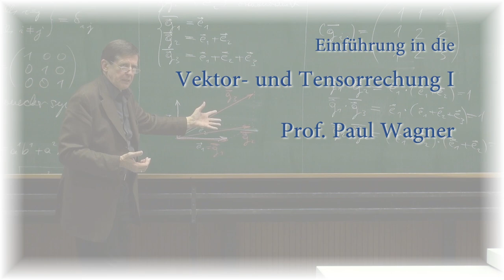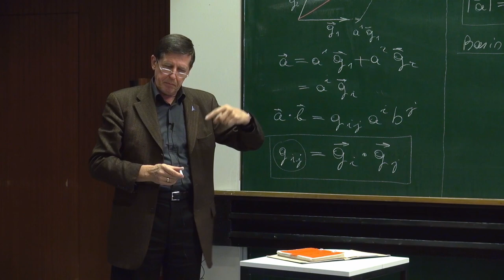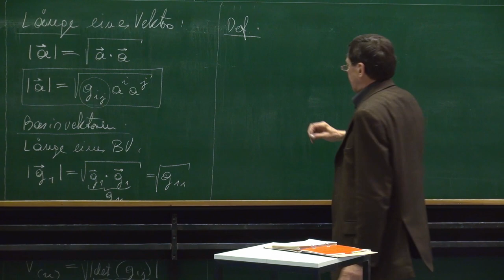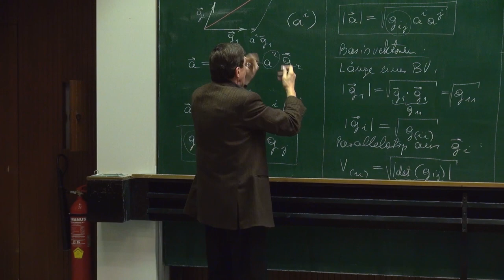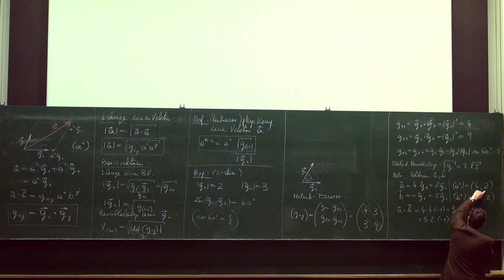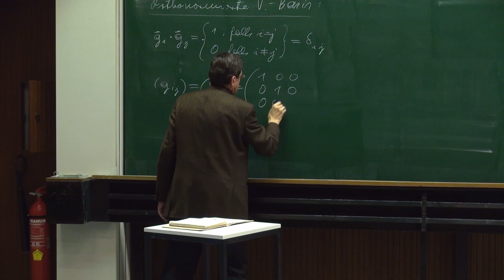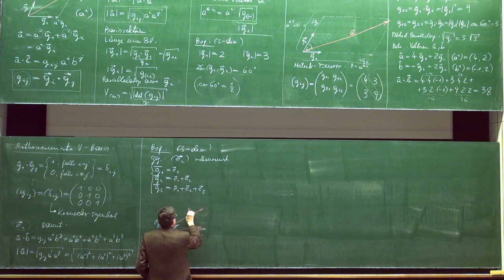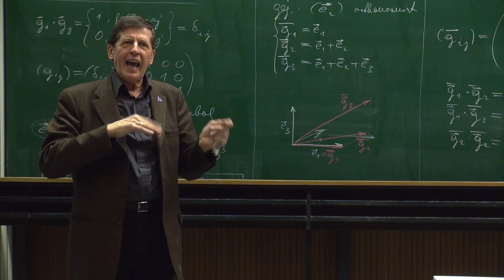VT I - 03 Vektorbasen und Vektorkomponenten (Teil 2)